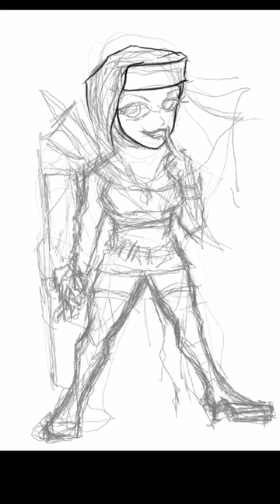Cute Nun peace Keeper 😅digitalart